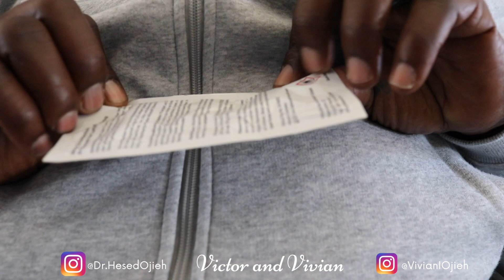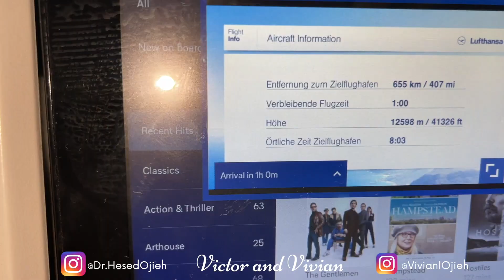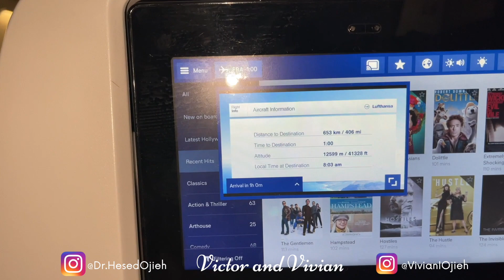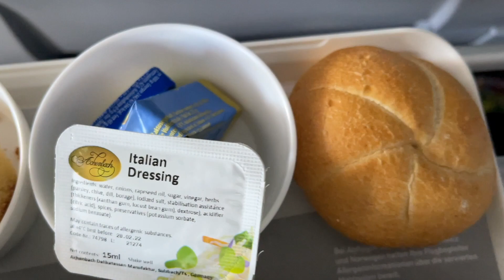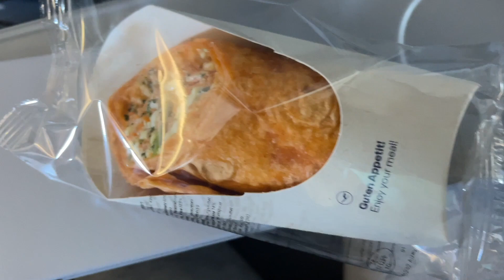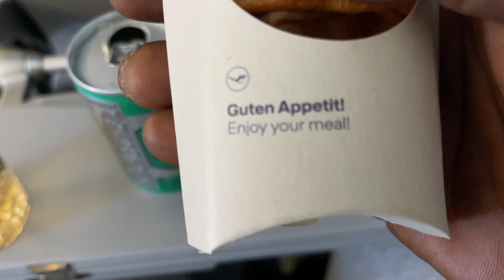Our Nigerian Trip